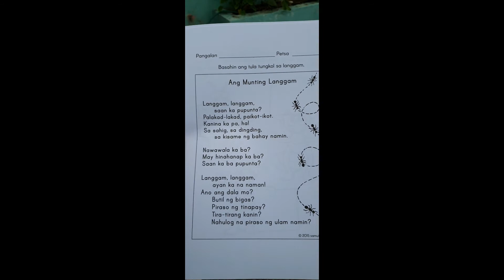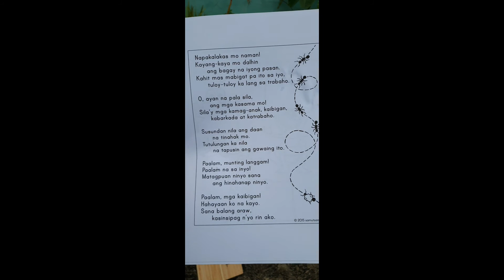Filipino: Pagbasa ng Tulang, "Ang Munting Langgam," ni Pia Noche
Filipino: Pagbasa ng Tula
And Munting Langgam ni Pia Noche

Maraming salamat, Pia Noche sa tula!